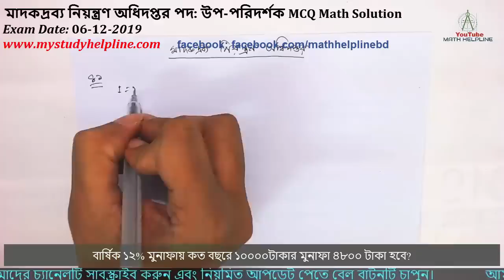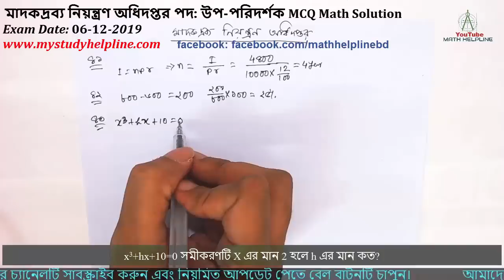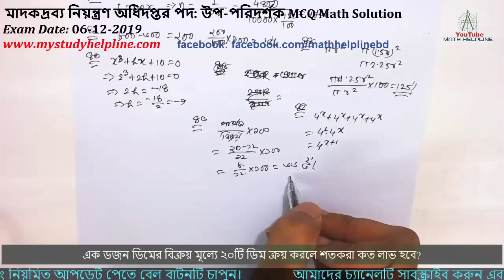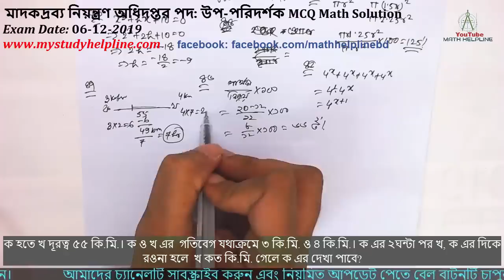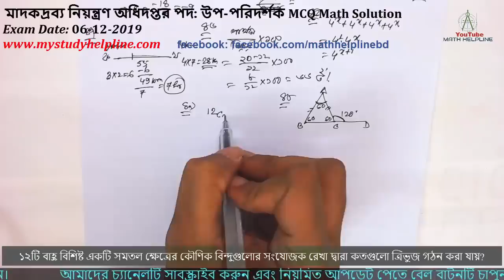মাদকদ্রব্য নিয়ন্ত্রণ অধিদপ্তর পদ: উপ-পরিদর্শক MCQ Math Solution Exam Date: 06-12-2019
mathhelpline mathhelpline মাদকদ্রব্য নিয়ন্ত্রণ অধিদপ্তর পদ: উপ-পরিদর্শক

41.বার্ষিক ১২% মুনাফায় কত বছরে ১০০০০টাকার মুনাফা ৪৮০০ টাকা হবে?
42. একজন ছাত্র ৮০০ নাম্বরের মধ্যে ৬০০ নাম্বর পেল । সে শতকরা কত নাম্বার কম পেল ?
43.  x3+hx+10=0 সমীকরণটি X এর মান 2 হলে h এর মান কত?
44. একটি বৃত্তের পরিধি ৫০% বাড়ানো হলে,ক্ষেত্রফল কত বৃদ্ধি পাবে?
45. 4x+4x+4x+4x  এর মান কত ?
46. এক ডজন ডিমের বিক্রয় মূল্যে ২০টি ডিম ক্রয় করলে শতকরা কত লাভ হবে?
47. ক হতে খ দূরত্ব ৫৫ কি.মি.। ক ও খ এর  গতিবেগ যথাক্রমে ৩ কি.মি. ও ৪ কি.মি.। ক এর ২ঘন্টা পর খ, ক এর দিকে  রওনা হলে  খ কত কি.মি. গেলে ক এর দেখা পাবে?
48. ত্রিভুজ ABCএর AB=AC,BC বাহুকে D পর্যন্ত বর্ধিত করলে যদি ACD=120° হয় তবে BAC এর মান কত?
49. ১২টি বাহু বিশিষ্ট একটি সমতল ক্ষেত্রের কৌণিক বিন্দুগুলোর সংযোজক রেখা দ্বারা কতগুলো ত্রিভুজ গঠন করা যায়?
50. ক প্রথমে তিন মাইল উত্তরে, পরে ৯ মাইল পূর্বে এবং তারপর আবার ৯ মাইল উত্তরে যায়। শুরুর স্থান হতে তার দূরত্ব কত মাইল?
51. ৫ সেন্টিমিটার ব্যাসার্ধ বিশিষ্ট বৃত্তের অন্তর্লিখিত বর্গক্ষেত্রের ক্ষেত্রফল কত বর্গ সেন্টিমিটার?
52. যদি X2+px+4=0 এর মূল দুইটি সমান হয় এবংP grater than 0 হয়, তবে P এর মান কত?
53. দুইটি বৃত্ত পরস্পরকে অন্তঃস্পর্শ করেছে। একটি বৃত্তের ব্যাসার্ধ 5 সে.মি. এবং কেন্দ্রদ্বয়ের দূরত্ব ৯সে.মি.হলে, অপর বৃত্তের পরিধি কত সে.মি.?
54. বৃত্তের ব্যাস ভিন্ন জ্যা এর 8√2 সে.মি. এবং কেন্দ্র হতে ঐ জ্যা উপর লম্বের দৈর্ঘ্য ২ সে.মি. হলে বৃত্তের বৃহত্তম জ্যা এর দৈর্ঘ্য কত সে.মি.?
55. 3x/3x-1 এর মান কত?